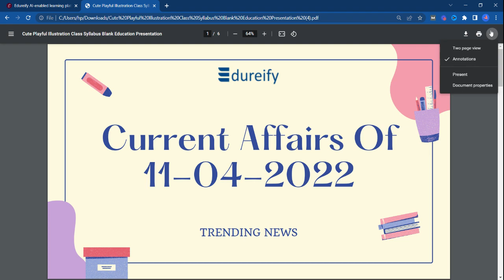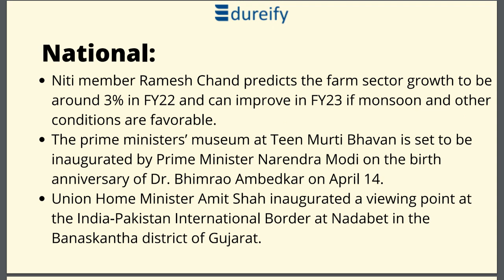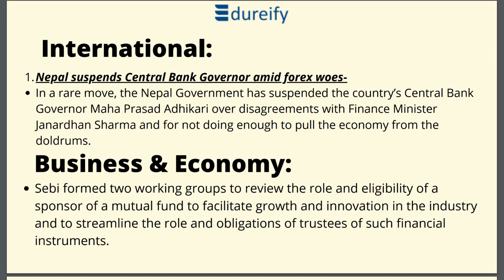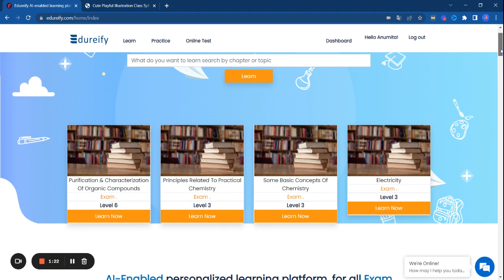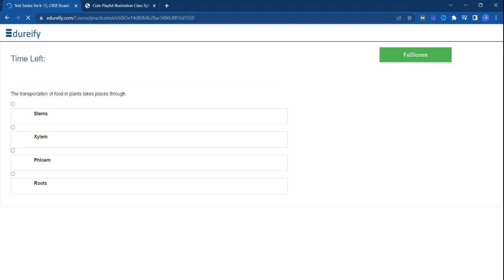Daily Current Affairs On 11 April 2022 | Today's Current Affairs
Daily Current Affairs || Current Affairs 11th April 2022  || Edureify

India's Best Online Learning Platform For Students - Class 6 to 12 - AND Other Competitive Exam

✔️ In Detail Daily Current Affair available (Date, Week, Month, Year)
✔️ Performance Analysis
✔️ 1500+ Mock Tests with solutions
✔️ Practise tests for Boosting Confidence
✔️ Top notch Notes for Current Affairs
✔️ All the content will be available to the students till their exams in 2022

Daily Current Affairs || Daily Current Affairs 11th April 2022 Daily Current Affair With Complete Detail.